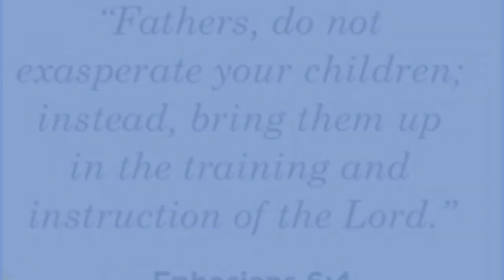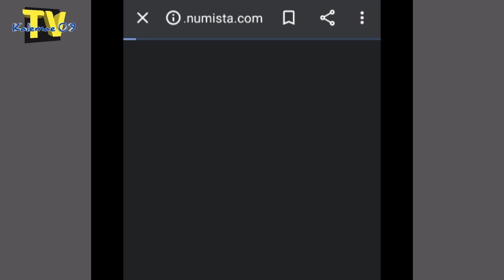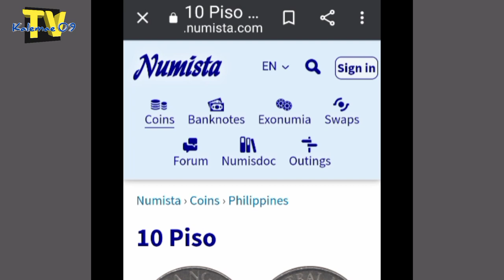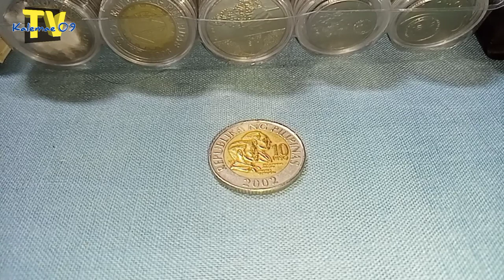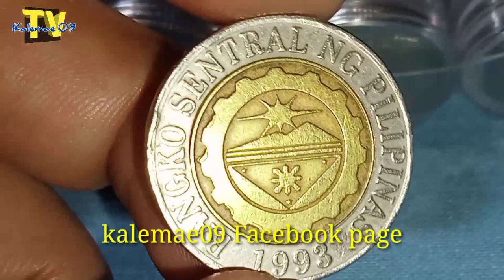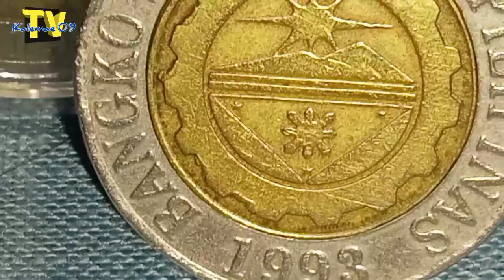collectors item 2002 10 piso BSP coin Devris error | KAALAMAN